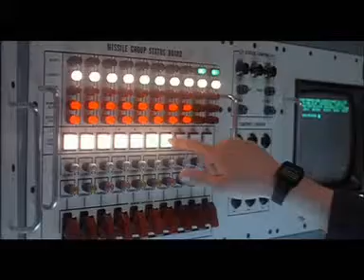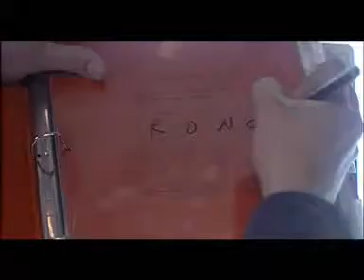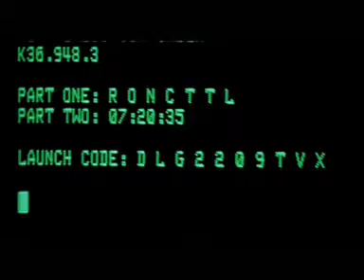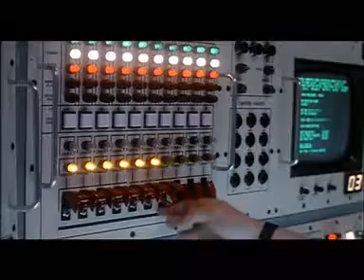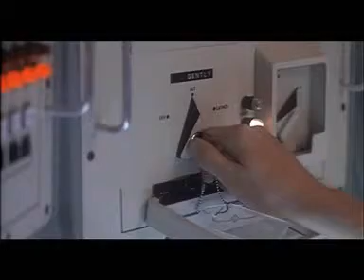War Games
Inizio del Film